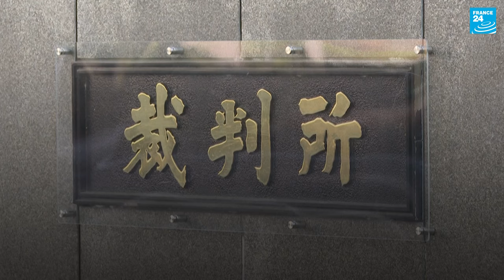Foreign-born residents in Japan file lawsuit over police racial profiling • FRANCE 24 English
Racial profiling by police is an "everyday occurrence" in Japan, one of three foreign-born residents who are suing the government over the issue says. In the first lawsuit of its kind, the three men accuse the police of having repeatedly questioned them because of their ethnicity or appearance.